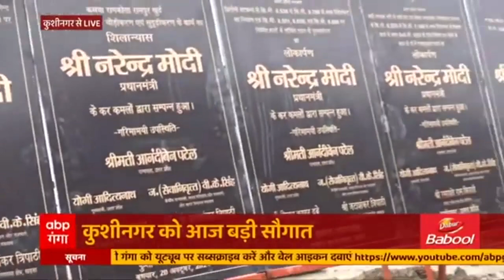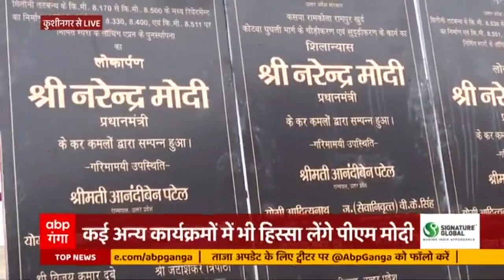आज Kushinagar जाएंगे PM Modi, जानिए कार्यक्रम का मिनट टू मिनट अपडेट | Hindi News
आज देश के प्रधानमंत्री का यूपी दौरा है। इस दौरान वे कुशीनगर इंटरनेशनल एयरपोर्ट का उद्घाटन करेंगे। उद्घाटन के बाद वे महापरिनिर्वाण स्तूप के बौद्ध स्थल जाएंगे। इसके साथ ही वे कई अन्य कार्यक्रमों में होंगे शामिल। उनके पूर्वांचल दौरे से जुड़े कार्यक्रम पर मिनट टू मिनट अपडेट पाने के लिए देखें ये खास रिपोर्ट।